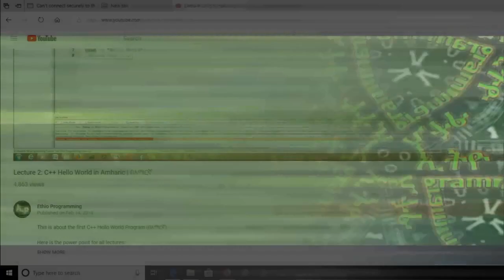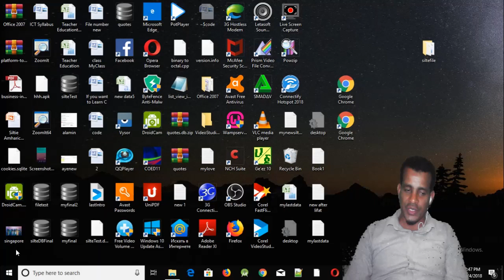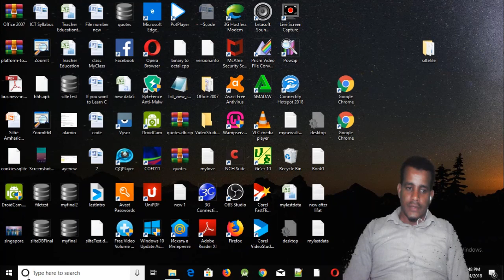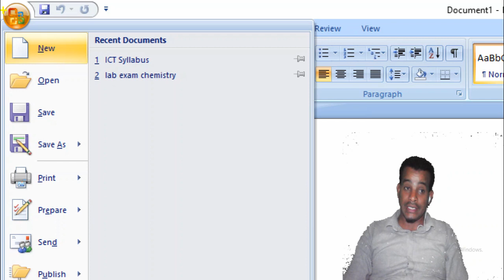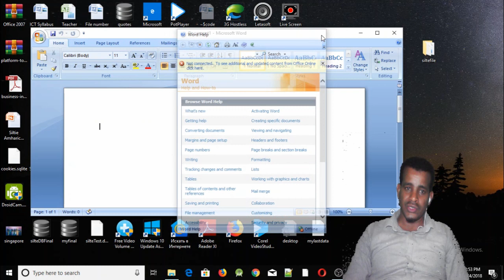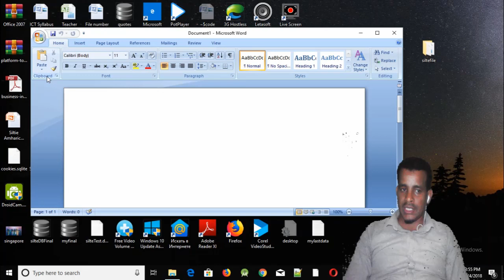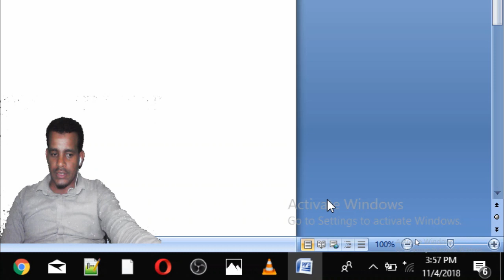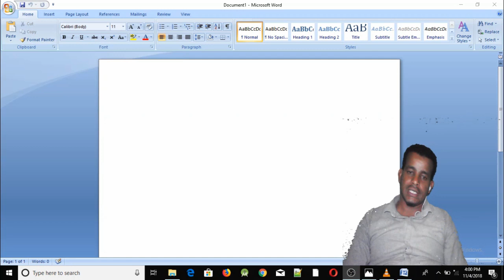#1፡ ወርድ 2007 መግቢያ | word 2007 Introduction Tutorial In Amharic በአማርኛ